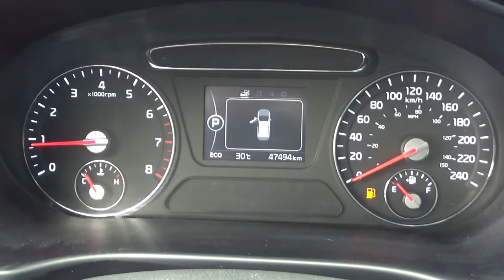Kia / Sorento / 2018 - jg414337